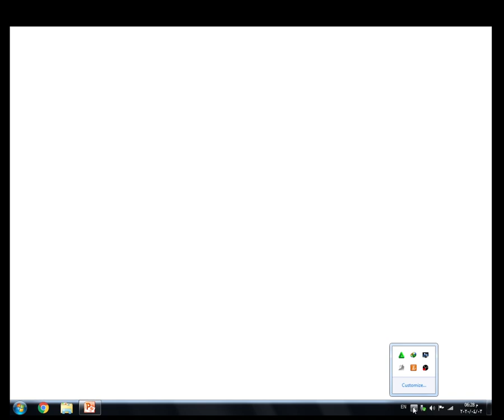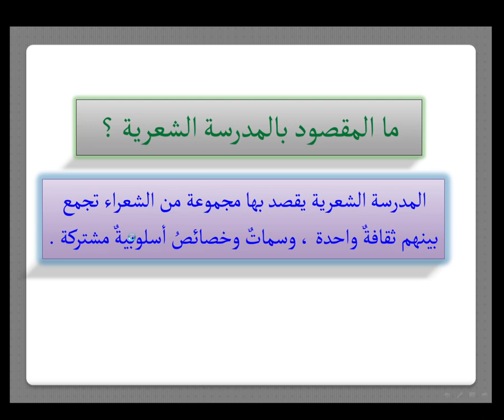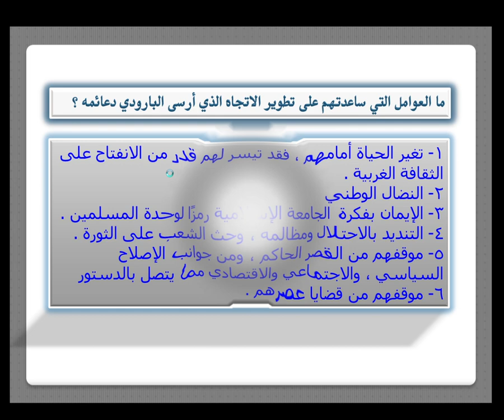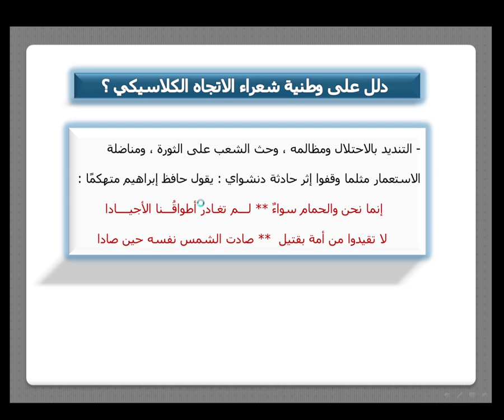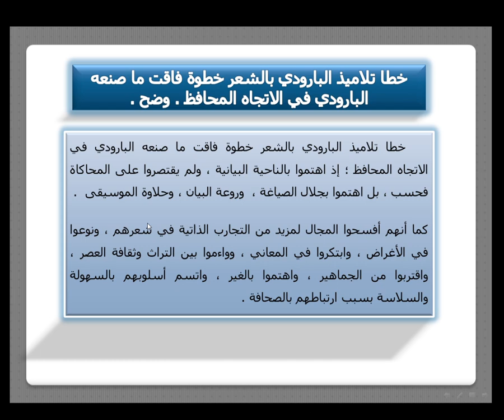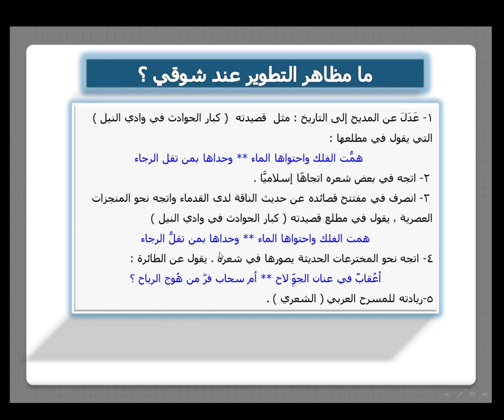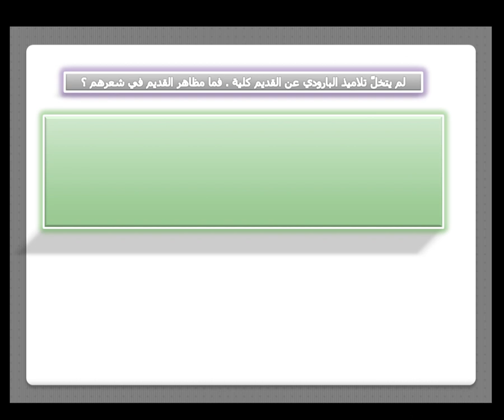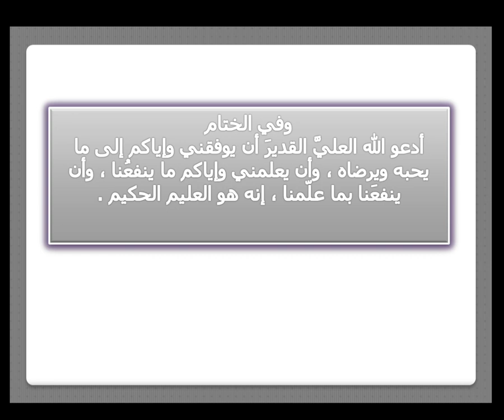مدرسة الإحياء والبعث وجيل التطوير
شرح الأدب للثانوية العامة
تعليم اللغة العربية الثانوية العامة والمرحلة الإعدادية